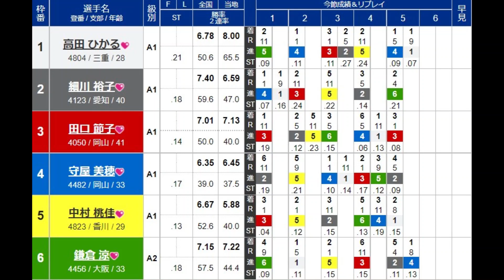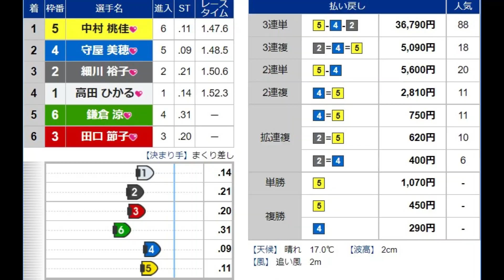【GⅡ競艇現地】現地大波乱の優勝戦①高田②細川③田口④守屋⑤中村桃⑥鎌倉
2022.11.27鳴門競艇SG第25回チャレンジカップ／GⅡ第9回レディースチャレンジカップ最終日11R優勝戦
①高田ひかる②細川裕子③田口節子④守屋美穂⑤中村桃佳⑥鎌倉涼